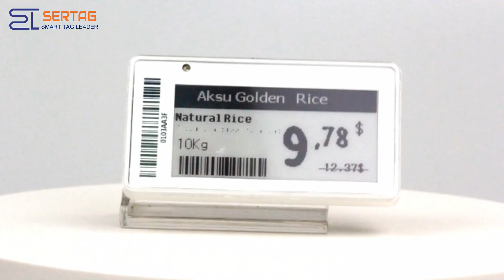Sertag 2.13inch New Design Low Power Electronic Price Label for Grocery Stores SETR0213N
Welcome to Sertag's channel! Join us as we introduce the latest innovation in retail technology: the 2.13-inch Electronic Shelf Label (ESL) refresh.

In this video, we showcase the refresh of our 2.13-inch electronic shelf label, designed to revolutionize the way retailers manage pricing and product information. More information about this electronic shelf label, please

Join us as we uncover the benefits of electronic shelf label for retailers, including real-time price updates, efficient inventory management, and dynamic pricing strategies. Discover how electronic shelf label enhances the customer shopping experience by providing accurate pricing information and improving shelf visibility.

Let's embark on the journey of transforming retail together!